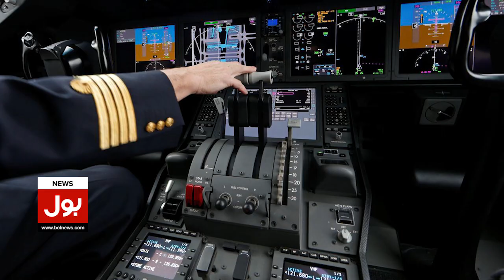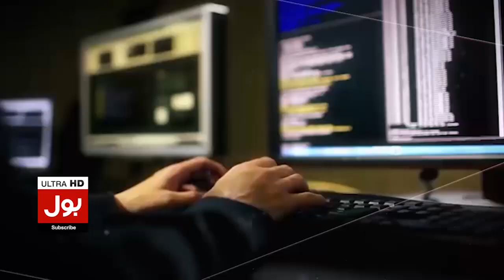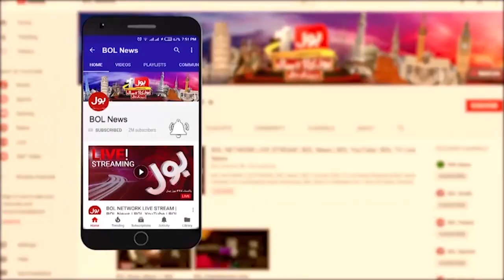Pilot Death During Flight | Latam Airlines | USA | Breaking News